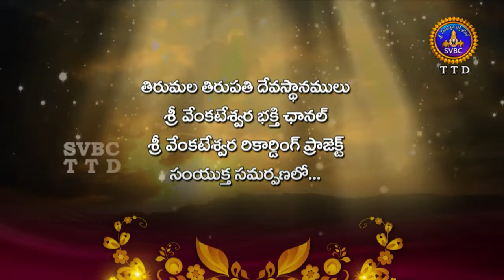Annamayyapataku Pattabhishekam | Season-2 |EP 56 | Part 1 | 15-07-18 | SVBC TTD